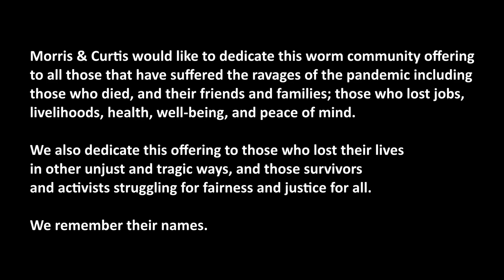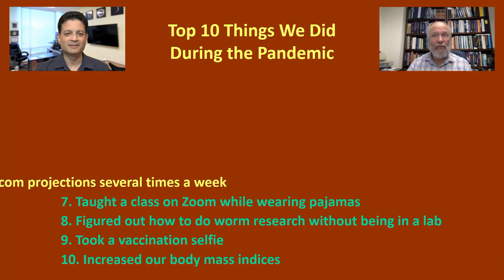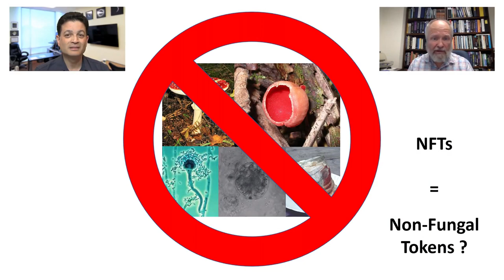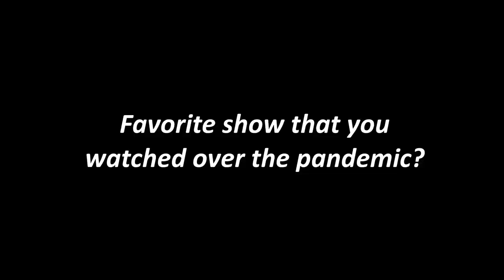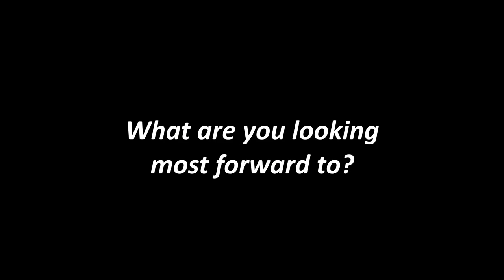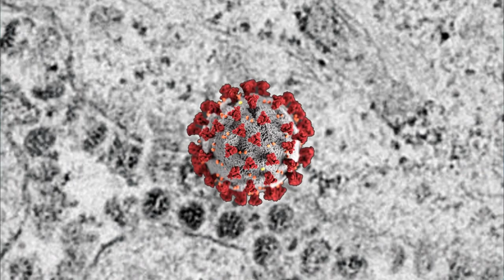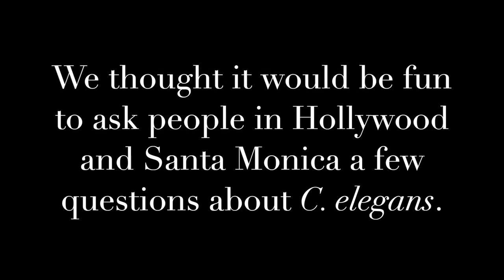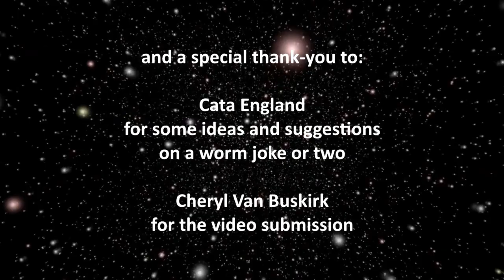Worm Show 2021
The (Virtual) Worm Show for the 2021 International C. elegans Meeting
Presented by Curtis M. Loer and Morris F. Maduro

00:00 Dedication
00:37 Start of Cold Open
02:31 A Virtual Meeting
05:30 Laugh Tracks / New PLoS Journals
06:25 Zoom Backgrounds
07:47 Opening Titles
08:51 Welcome
09:30 Top 10 Things We Did During the Pandemic
11:11 Zoom Quirks
13:27 Interviews Pt. 1: Zoom Memories
18:29 DocuSign
18:55 Talking Shark Revisited - Intro
19:58 Talking Shark Revisited
24:19 Interviews Pt. 2: Favorite Mutants, Strains, TV Shows
30:17 WormBase at 20 years / Old Worm(er)s
31:22 Remote Teaching
33:35 C-bot: A Software Solution for Academic Integrity
35:49 Remote Lab Classes
37:06 Interviews Pt. 3: Remembering 2020 and Looking to the Future
42:42 Between Two Worms - Intro
43:12 Between Two Worms with Ahna Skop
48:34 Why, Corona?
50:54 A Trend in Journals
52:17 Game Show - Intro
52:42 Game Show - Airport or Neuron?
55:26 Publons and Other -Ons
57:18 A Few Community Submissions
58:17 What does the public know about worms? (from Cheryl Van Buskirk)
1:01:11 Data Science Visualizations
1:04:48 Interviews Pt. 4: Which Vaccine? / Talk to the Coronavirus
1:06:28 A Final Word
1:07:15 Ending Credits
1:08:16 Finger Puppet

Parody of "My Sharona" originally by The Knack